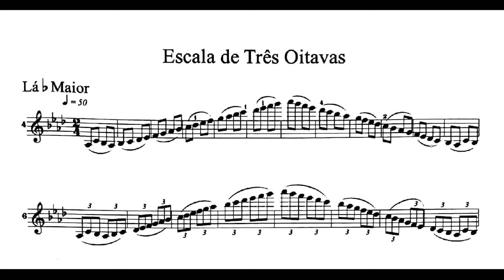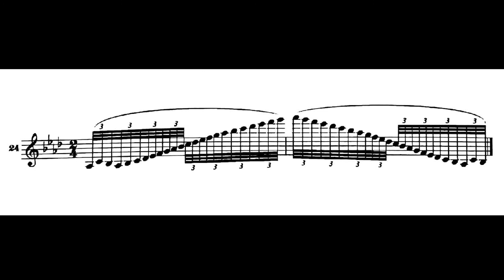ESCALA LÁ BEMOL MAIOR 🌟 O VIOLINO ALÉM DO INSTRUMENTO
Escala de Lá bemol Maior em 3 oitavas com aceleração.🎻

Gratidão aos queridíssimos Paulo Galvão @pgmusic.arranjos pela produção do áudio, e Hanry Dawson (Kaled da Silva Santos) pela produção do PDF. 🙏❤